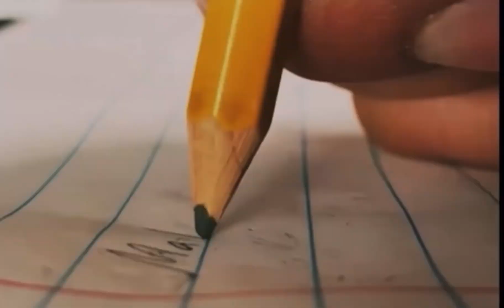GOTEN AND TRUNKS ALL GROWN UP?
THANK YOU SO MUCH FOR TAKING THE TIME TO WATCH THIS VIDEO YOU ARE VERY MUCH APPRECIATED! ALL LINKS TO CLIPS, PICS AND GIFs WILL BE LINKED DOWN BELOW ⬇️ 👇 HAVE A WONDERFUL DAY/NIGHT!

Theme songs:
Musician: Silicon Estate